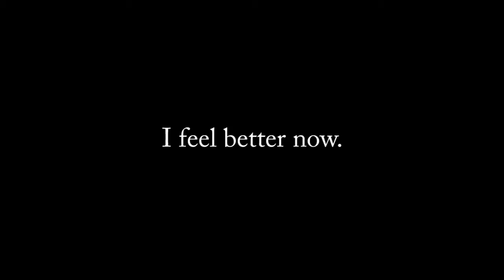Vampiredon plays: Demon's Souls - World 5 Level 1 Part 3 [EP030]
OOOO You make me so angry!